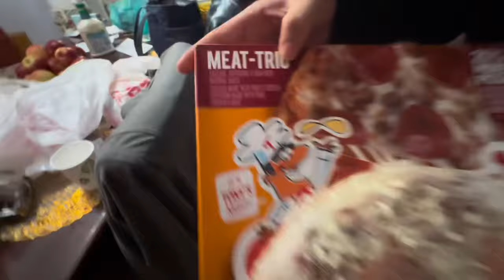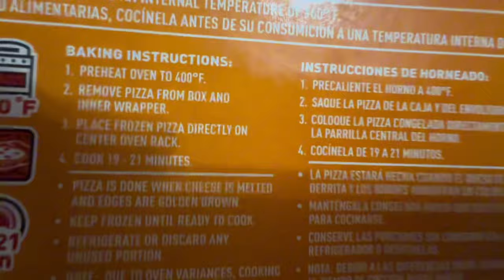Cooking with Mizael🧑‍🍳(made bhocalate bhip bookies)😂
My bad for the Mr beast music 😔 hope yall enjoy the video tho😜😜 W Leona for being my editor 🙏🙏🙏